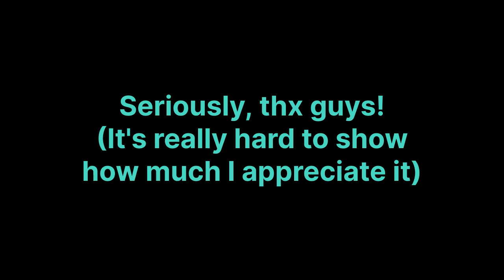Thx so much guys.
We have reached 10 subs guys, and I just wanted to let you know how much I appreciated it. At this point, I wanna do something new. Please let me know what else to do. Also, sometime soon, I am planning to do something that I always wanted to do. It won't be this year, or the next. But it might be the year after the next. Or maybe just when I start making money.

Anyways, thx a lot.